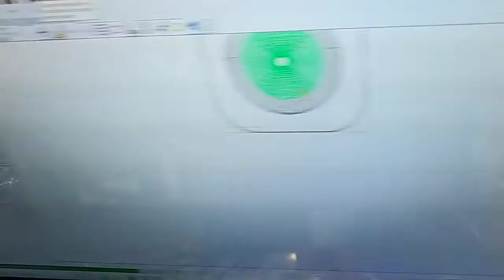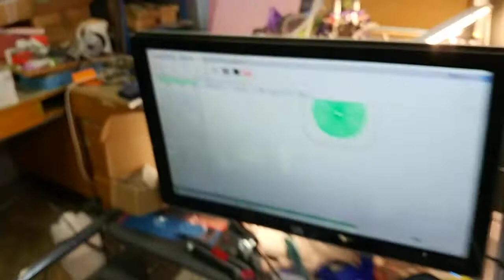Steel X gantry Workbee upgrade testing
6061T6 6mm Aluminum, 1 flute, 5 EUR cheap carbide 3.175 mm (1/8") endmill. The sqaure being cut out is 40x40mm in size, inside circle has 35mm. No cutting fluid was harmed in the process, only air blast for better chip evacuation, and a tiny bit of cooling.
Spindle Kress FME 1050 P, speed 21000 RPM.
Ramping at 1000mm/s (39.4 IPM) down to 4.8mm (0.189") depth of cut, followed by an adaptive roughing at 0.38mm (0.015") width of cut at 3500 mm/min (137.8 IPM).
Then a very slow finishing pass follows at about 0:50 (0.2mm WOC at 600mm/s).
After that an outside roughing op with ramping, making 1.5mm (0.06") deep slots per pass at 1000 mm/s (39.4 IPM), again followed by a finishing pass.